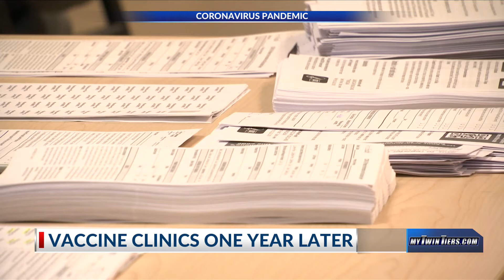Where does the fight against COVID-19 stand one year later?